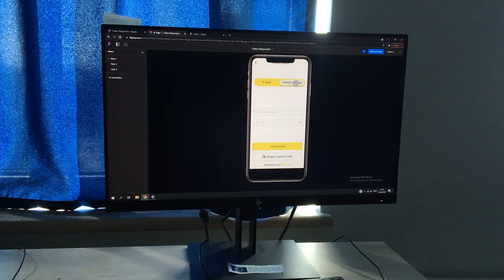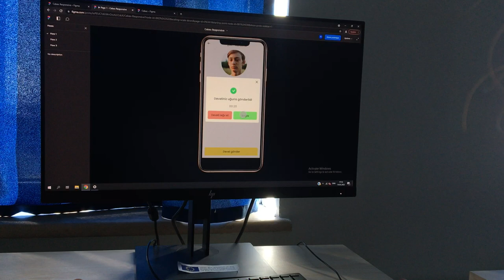Teknofest video report Cabex, Baku Engineering University, TheNexTeam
Representation of team and application prototype for Teknofest.